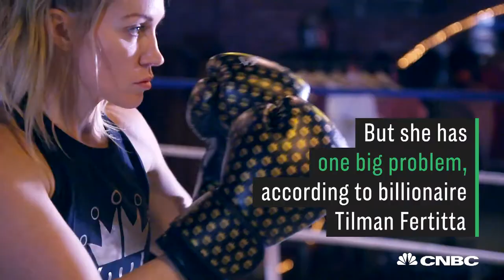Why This Billionaire Restaurateur Says He Never 'Shot For The Stars' | CNBC Make It.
In the premiere episode of Season 3's "Billion Dollar Buyer," Tilman Fertitta tells the founder of athleisure apparel line, Never Too Pretty, that she's aiming too high.